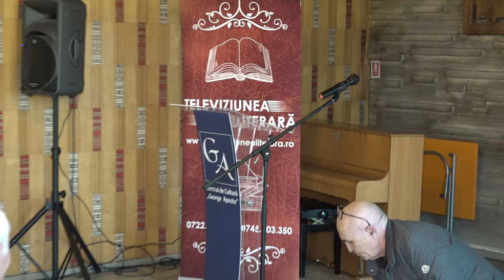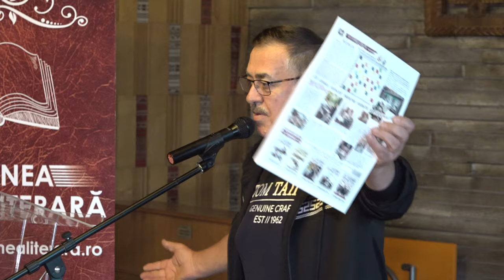01. BACAU - Toamna Bacoviana a Scriitorilor - Literatura si Puterea - Filmare Televiziunea Literara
BACĂU - Uniunea Scriitorilor din România - filiala BACĂU - Toamna Bacoviană a Scriitorilor - Literatura si Puterea - Filmare Televiziunea Literara 4K PROFESSIONAL.